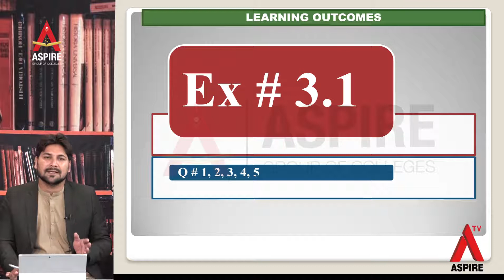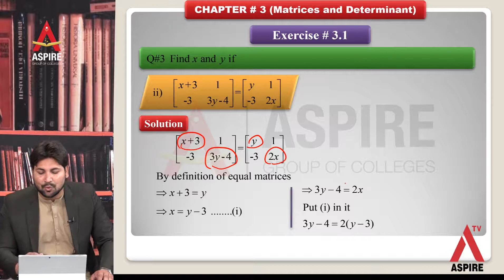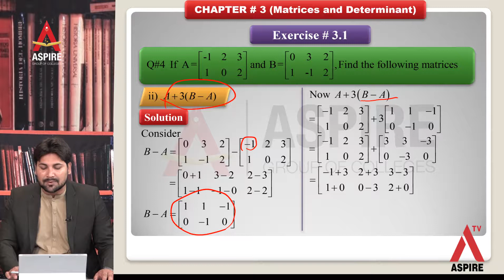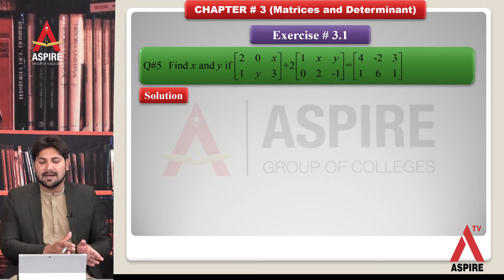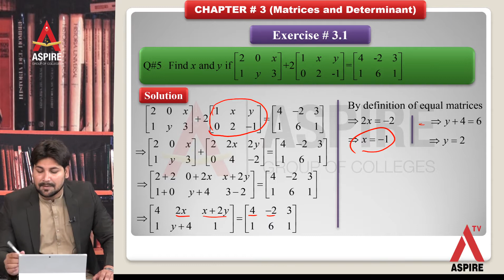Lecture 24 Math Exercise 3.1 Q 1 to 5